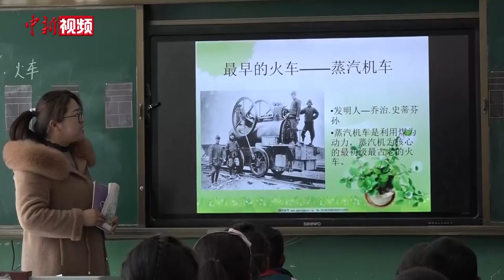过去五年 西藏妇女儿童事业获质量跨越提升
11月29日，西藏自治区官方在拉萨召开新闻发布会，介绍2016年至2020年全区妇女儿童事业发展情况。

发布会称，此间西藏累计劝返失学辍学少儿2.45万人，其中建档立卡贫困家庭5213人，义务教育控辍保学即控制学生失学、辍学，保障入学实现持续清零。